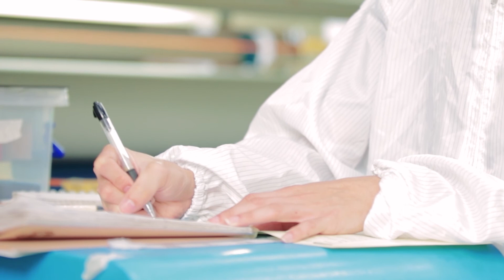PERFORMANCE FORUM May 2021 - Sustainable Nylons